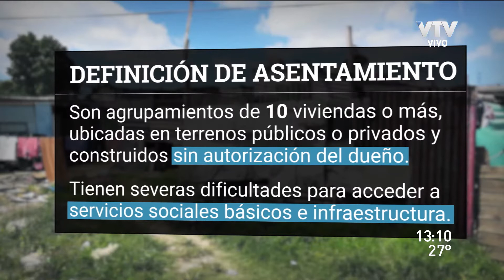Uruguay tiene 656 asentamientos según informe